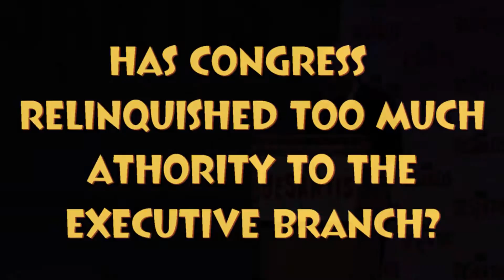TREY GOWDY and RON DESANTIS at THE VILLAGES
Trey Gowdy and Ron DeSantis take questions from the audience at the Savannah Center in THE VILLAGES FL.  Here they discuss whether congress has given up too much power to the executive branch of government.